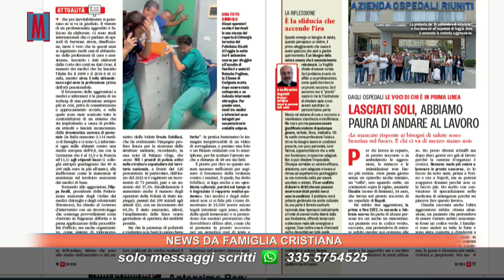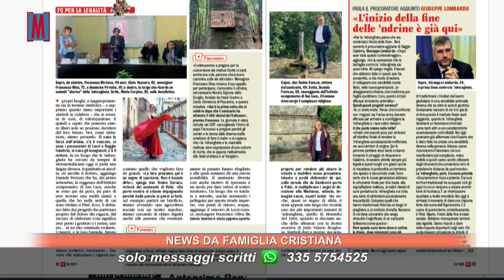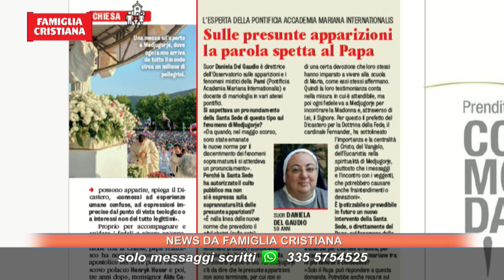ANTONIO SANFRANCESCO - FAMIGLIA CRISTIANA 25/09/2024